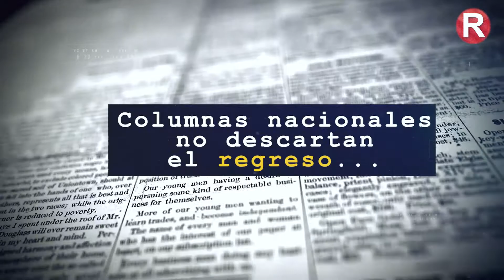¿Regresará Lomelí como súper delegado?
Nuestra página: El Respetable